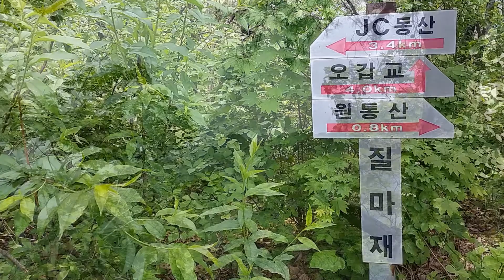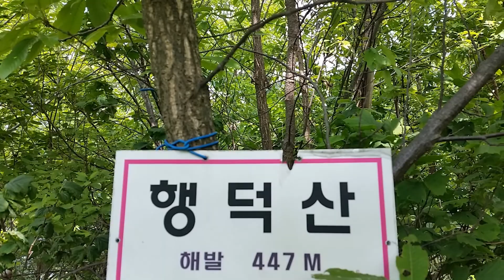승대산 행덕산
이 동영상은 20140517 승대산-행덕산 23.4 km 스냅촬영으로 만들었습니다.